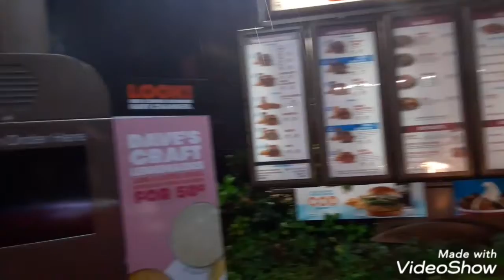Wendy's four for four wowe yumm good